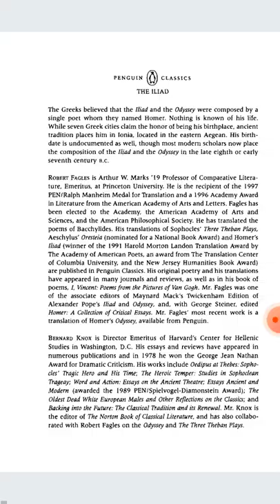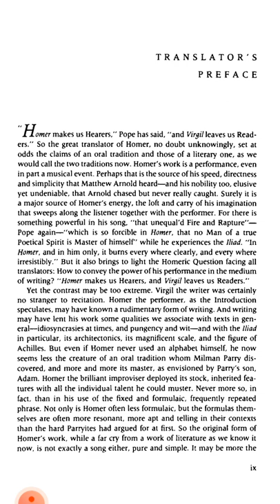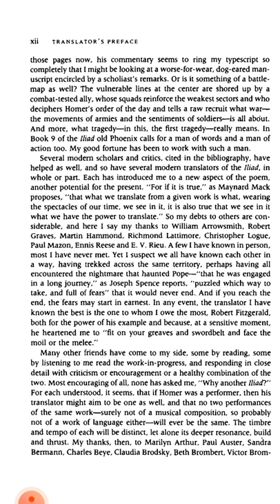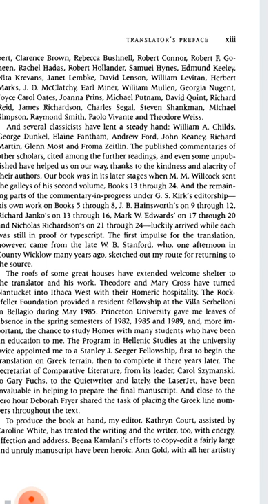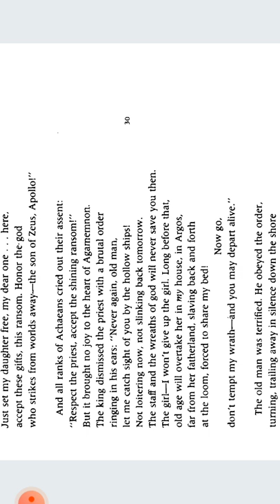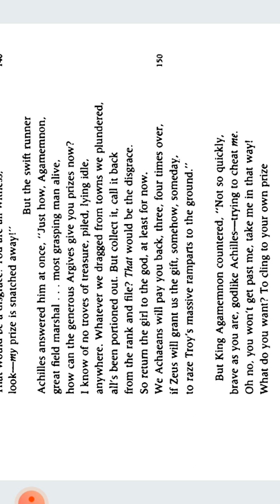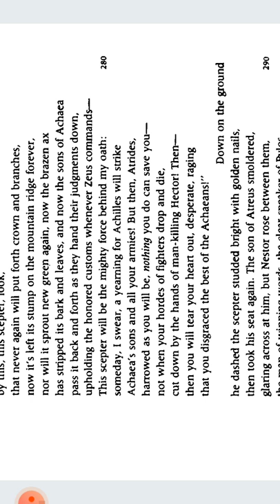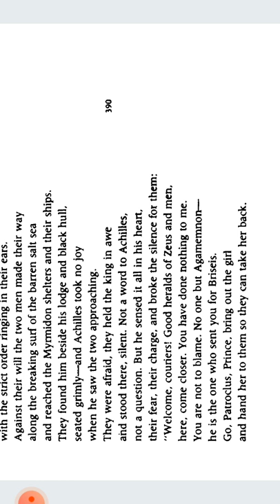HOMER: THE ILIAD| ROBERT FAGLES|Part 1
REFERENCE BOOK.: Homer :  The Iliad
Translation by .: Robert Fagles